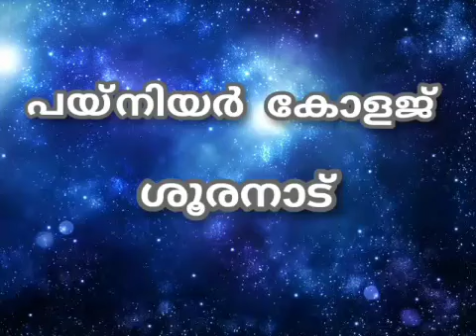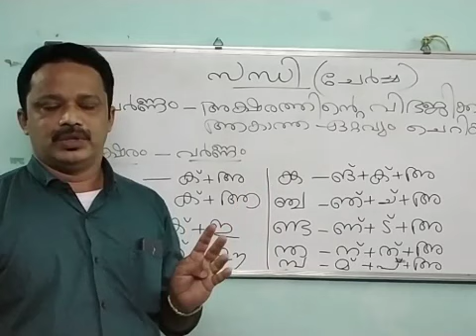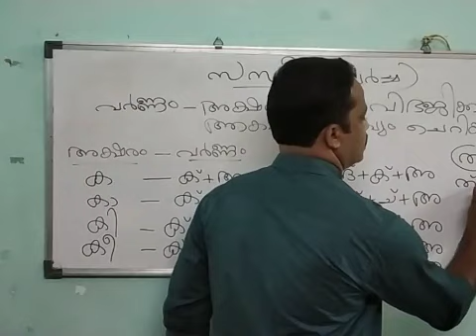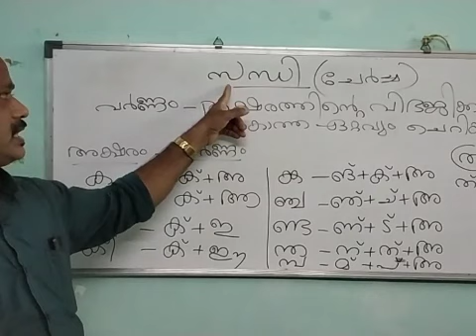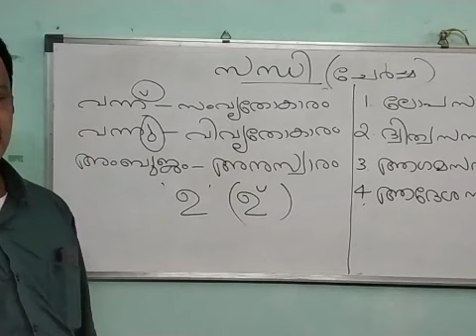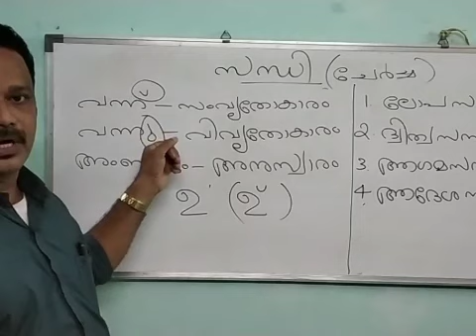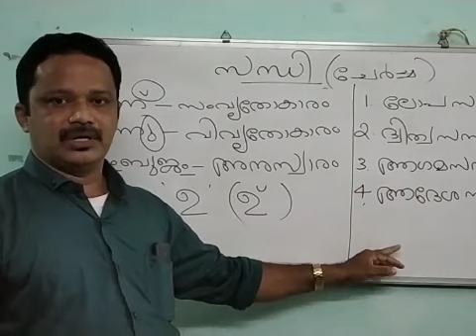PIONEER MALAYALAM GRAMMAR CLASS For 8, 9.10 and PSC EXAMS By GIREESH PIONEER